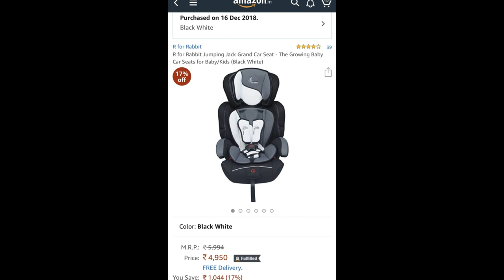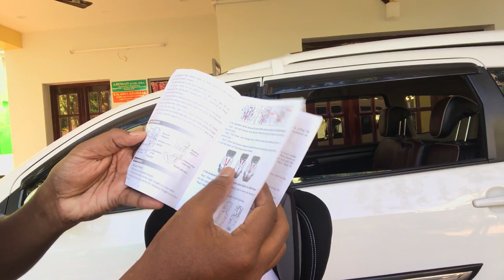(Tamil)R forRabbit Jumping Jack Grand CAR SEAT UNBOXING,INSTALLATION & REVIEW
HI ALL
This video gives you detailed information about R  For Rabbit Jumping jack Grand car seat.

link to by it from amazon

Subcsribe to my channel for more baby products reviews,pregnancy,motherhood and parenting videos.